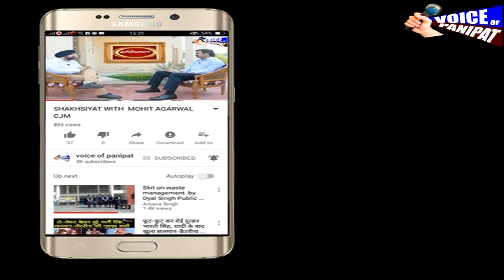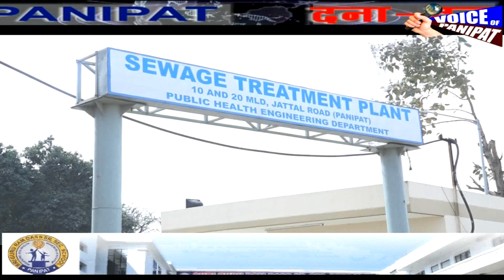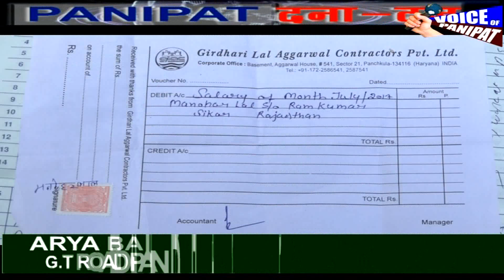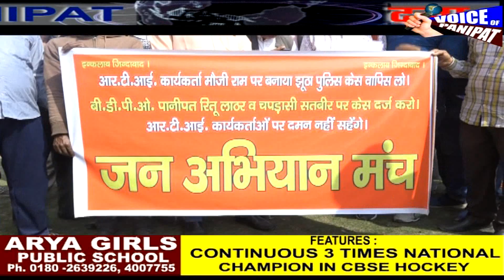PANIPAT DANA DAN 23 FEB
*युवाओ की सेहत के साथ किया जा रहा खिलवाड़,अधिकारी भी होते है मौके पर मौजूद,,सी एम विंडो पर शिकायत दर्ज,देखिये पूरा मामला*

Prog.is spon.by
 *LORD SIVA ENTERPRISES ",अब 32 इंच एल ई डी पाए मात्र 14990 रु.में*

Co.spon.by,,,,
 **THALII.COM*
 *ऐसा स्वाद...जो हमेशा रहे याद*, *60 रु. से शुरू*

 **वायस ऑफ पानीपत ( PANIPAT दना - दन )*

 *इस कम्पनी के खिलाफ किसी ने उठाई आवाज तो वो हुआ बाहर,मजबूरी में कर रहे पढ़े - लिखे युवा कर रहे  काम,देखिये पूरा मामला*

 *मिसेज इंडिया 2017 पहुँची पानीपत,वायस ऑफ पानीपत से की खास बातचीत*

 *आर्य पी जी कालेज के कलाकारों ने आल इंडिया इंटर युनिवर्सटी युवा महोत्सव में मचाई धूम*

 *एस डी कालेज में चल रहे चार दिवसीय रत्नावली युवा सांग महोत्सव में तीसरे दिन भी रही धूम*

 *आर टी आई एक्टिविस्ट पी पी कपूर ने किसान के खिलाफ हुए दर्ज मामले को रदद् करवाने को लेकर किया प्रदर्शन*